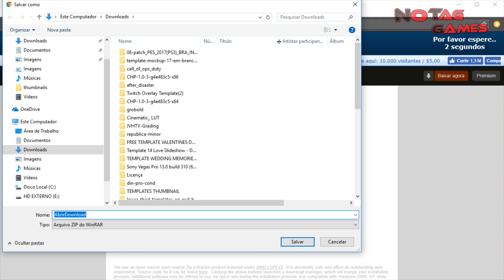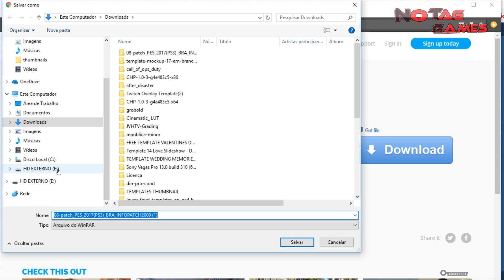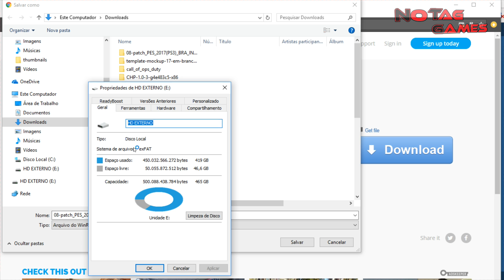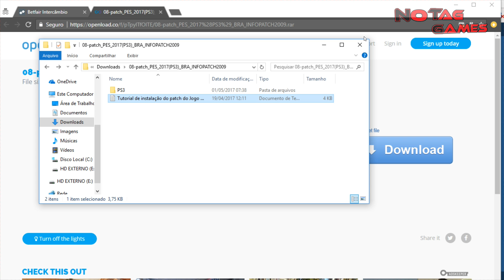OPTION FILE PES 2017 PS3 - COMPLETO: SÉRIE A e B, Bundesliga, etc!